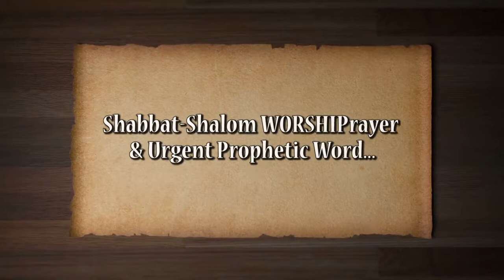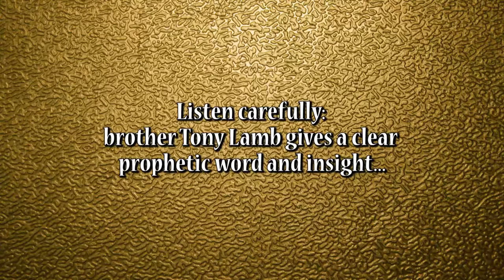Shabbat Shalom WORSHIPrayer & Urgent Prophetic Word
WORSHIP & SEEK THE LORD GOD/YahOvah with us...
Yeshuah IS THE LORD & ONLY Savior.
A message also well worthy hearing and sharing...

"let those who have spiritual ears to hear: HEAR what the Holy Spirit and the Spirit of THE LORD Yeshuah/YahOshahvah is saying to the seven churches..."